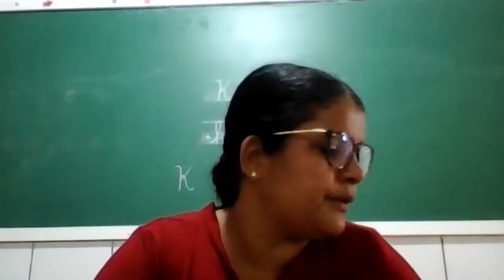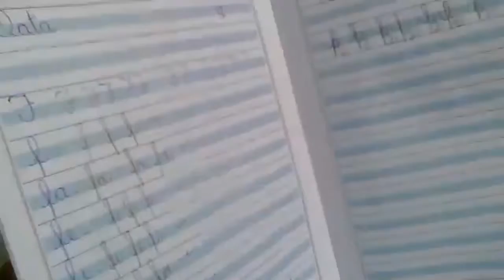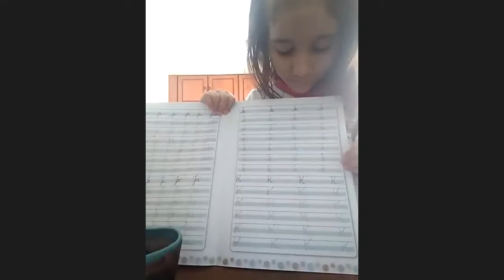Professora Eli Jardim II Aula no Zoom dia 14/08 2ª aula